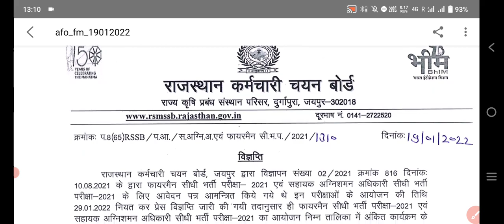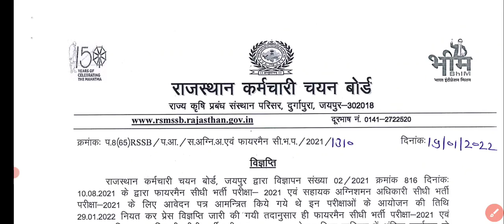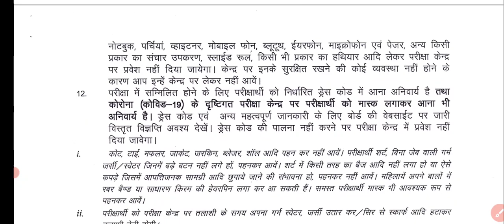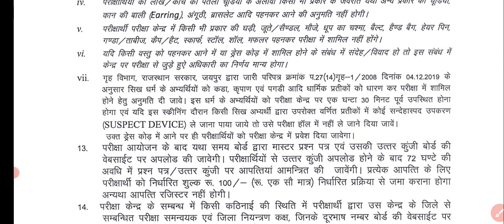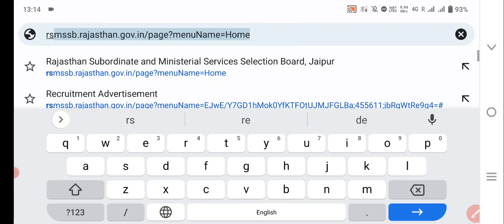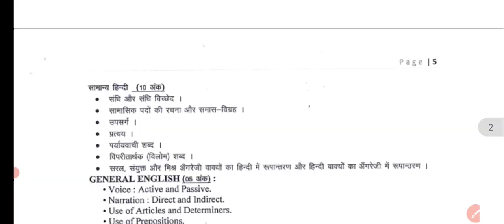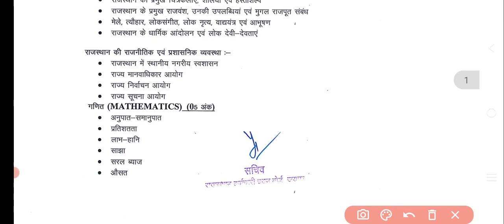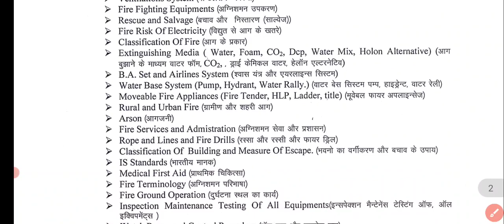Fireman Admit Card 2022|राजस्थान फायरमैन के एडमिट कार्ड जारी कर दिए गए हैं| क्या सिलेबस है daily Gk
daily Gk
Rajasthan Fire man admit card 2022 jari kar diye gye hai
jaane kese download kare
Rajasthan Fire man admit card